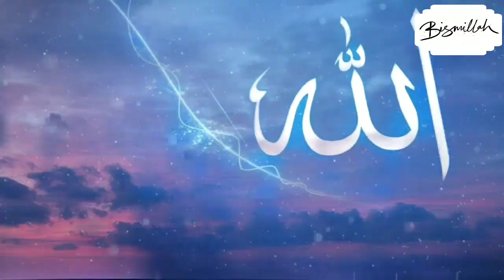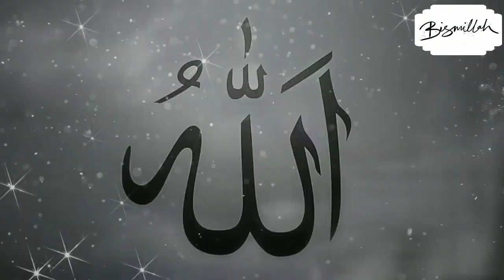হাদিসে বর্ণিত আসহাবে উখদুদের সত্য ঘটনা | হাদিসের ভয়ংকর সত্য ঘটনা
হযরত সুহাইব রুমি (রা) বর্ণনা করেন,রাসুরে আকরাম (সা) এরশাদ করেছেন, তোমাদের পূর্ববর্তী লোকদেও মধ্যে এক বাদশা ছিল। তার দরবারে এক যাদুকর ছিল। সেই যাদুকর যখন বার্ধক্যে পৌঁছল তখন বাদশাকে বলল,রজা মশাই আমি তো বার্ধক্যে পৌঁছে গেলাম। সুতরাং আমার নিকট এক যুবককে পাঠান যাকে আমি আমার যাদুবিদ্যা শিক্ষা দিব। বাদশা তার কথামত এক বিচক্ষণ যুবককে যাদু শিখতে পাঠিয়ে দিল। সে যুবক যাদু শিখতে যেতে শুরু করল।